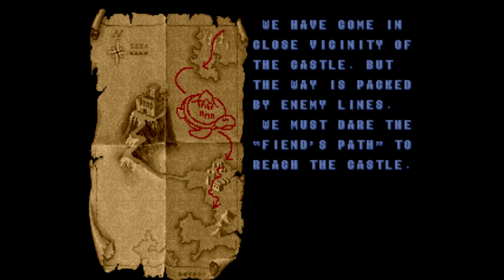RETRO RAGE: Golden Axe (Arcade)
Thanks to all Patrons for helping the channel!
1)KyleVasquez,JuggerNuggs,DavidJKelly,RefractedSight,Gorefiend,CJ,Nemesis,SoapVEVO,MinaToaster,JRBesso,Urmanshire,JimmyLancia,KatienKeith